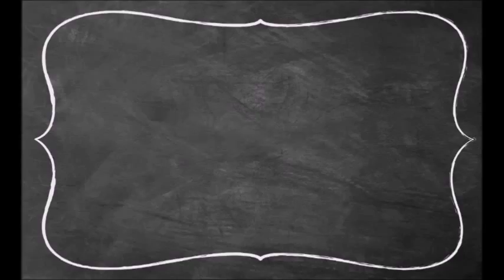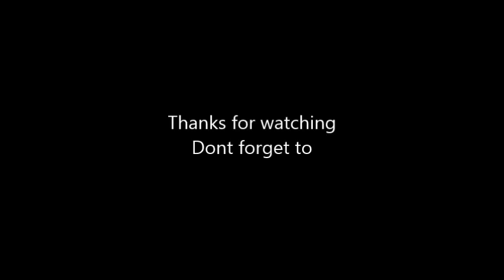Sat and Sun Mash Vlog 32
Welcome to the channel! My name is Jessica, I am a newbie Homeschooler of 3! Come join us on our new journey!!